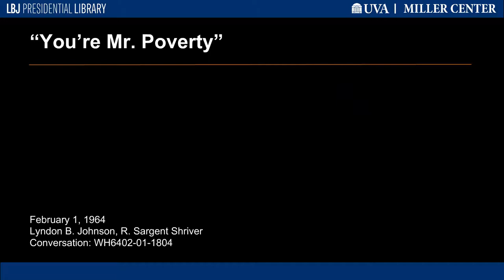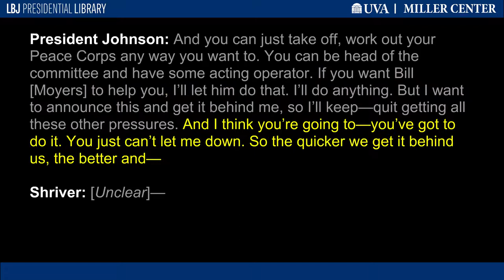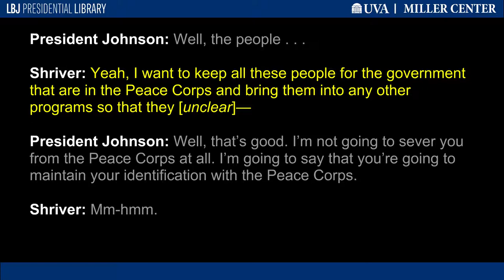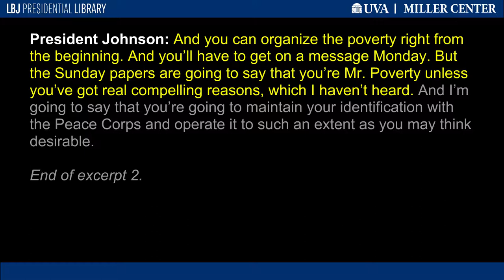"You're Mr. Poverty"